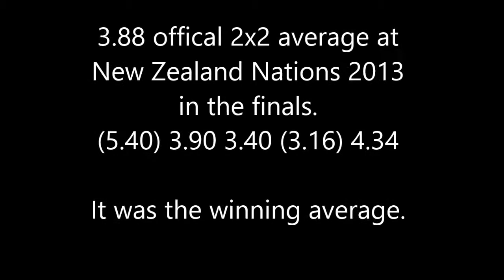3.88 offical 2x2 average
I won 2x2. This was at New Zealand Nationals. The scrambles were quite easy.